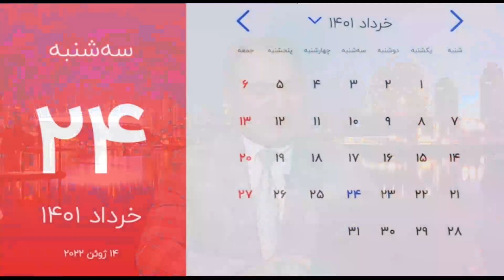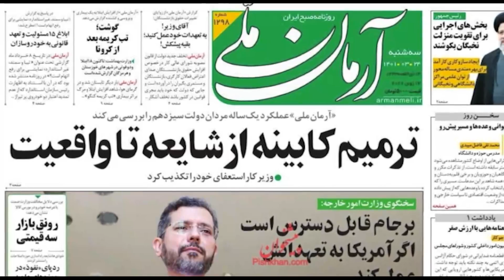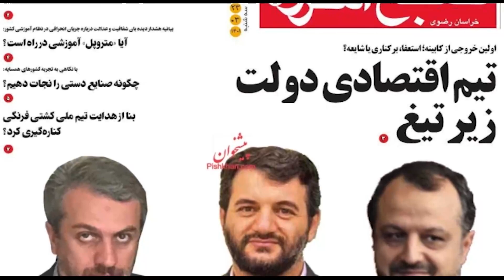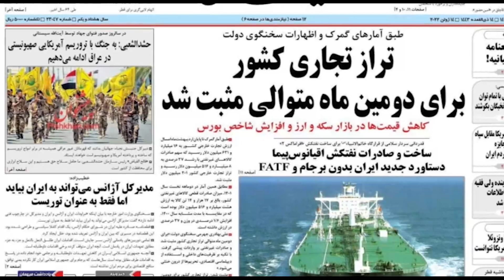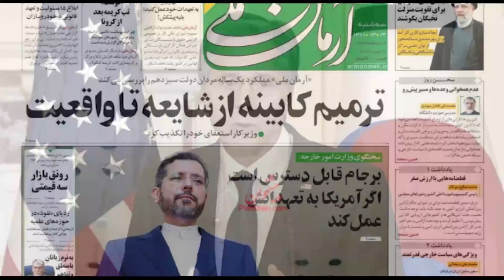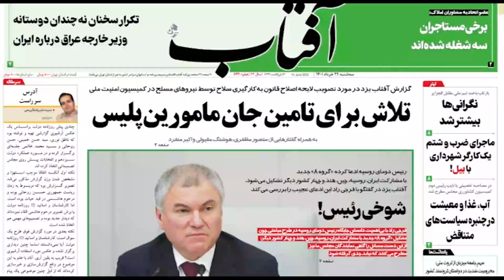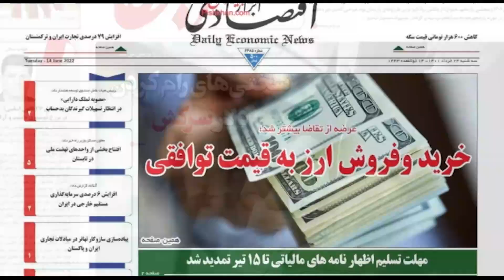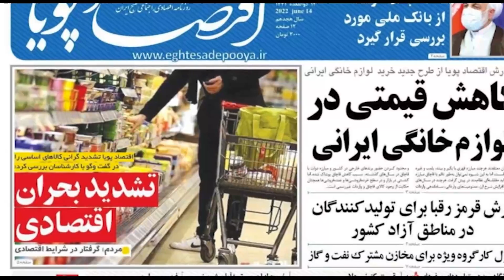صفحه یک سه شنبه ۲۴ خرداد ۱۴۰۱